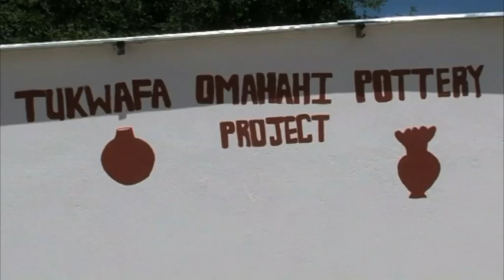COVID-19 outbreak a set back for Tukwafa Omahahi pottery project - NBC